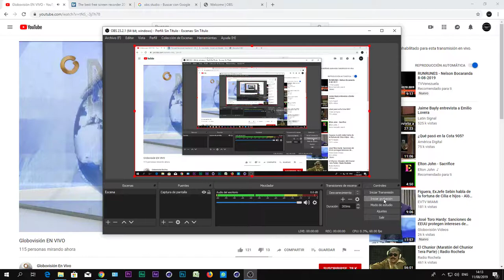Entrevista Globovision cdecine_gv Ital Pro Amnesia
Entrevista Jorge Roig de C de cine en globovision al director de cine Gabriel Ng y Edgar Rocca, en el estreno de la pelicula Amnesia del 16 Agosto del 2019.